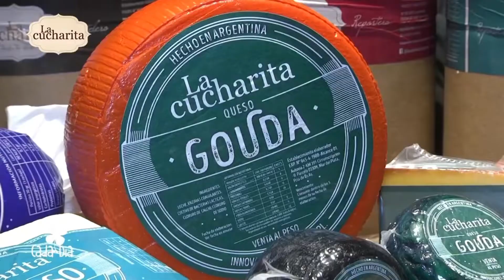Martín Colella hace una pizza con masa integral y verduras grilladas - Cada Día 31.07.22 Canal 8 MDP